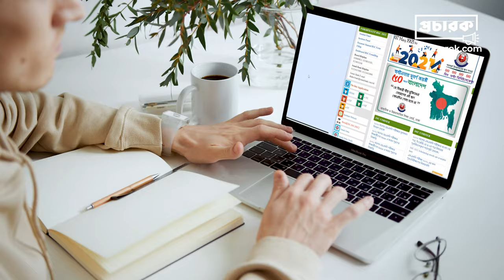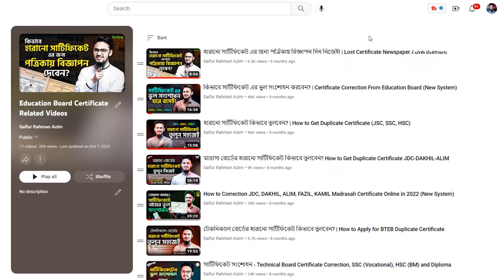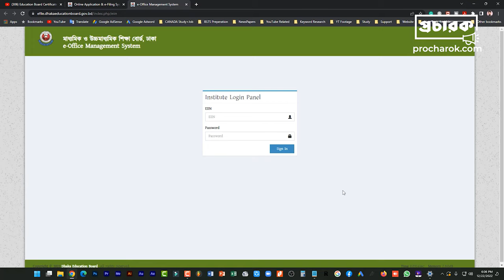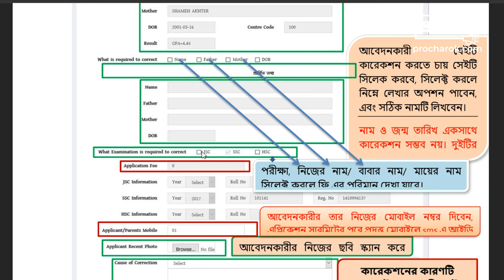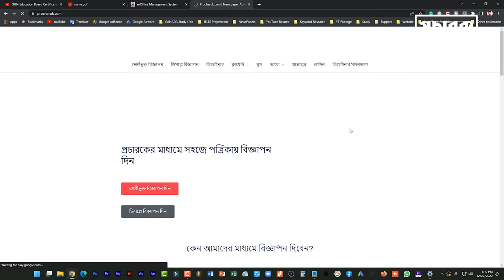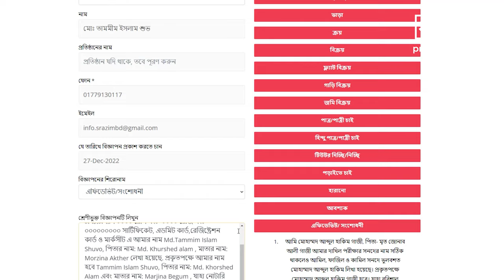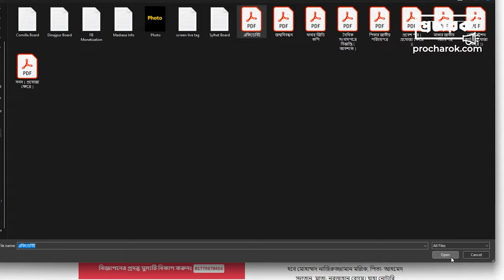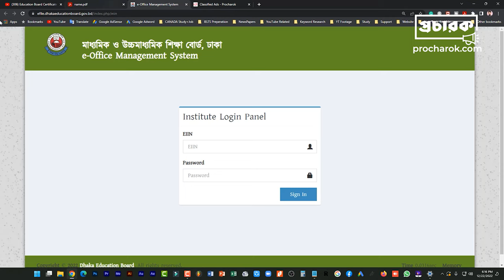সার্টিফিকেট সংশোধনের নতুন পদ্ধতি | Certificate Correction New System | Education Board | Name Change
In this video, I'll share certificate correction new System in Bangladesh. If you want know how to apply online certificate correction bd from bangladesh education board for your name, father name, mother name and your age then this video will help you with all information about certificate correction online.

আজকের ভিডিওতে, আপনাদের সাথে একদম নতুন নিয়মে কিভাবে সার্টিফিকেট এর ভুল সংশোধন করার জন্য অনলাইনে আবেদন করবেন সেই বিষয় গুলোই বিস্তারিত শেয়ার করবো।

🔰 পত্রিকায় বিজ্ঞপ্তির নমুনা
আমি মোঃ তামমীম ইসলাম শুভ, জে.এস.সি ০০০০ রোল নংঃ- ০০০০০০, এস.এস.সি ০০০০ রোল নংঃ- ০০০০০০, এইচ.এস.সি ০০০০ রোল নংঃ- ০০০০ রেজি নংঃ- ০০০০০০০০০ সার্টিফিকেট, এডমিট কার্ড,রেজিষ্ট্রেশন কার্ড ও মার্কসীট এ আমার নাম Md.Tammim Islam Shuvo, পিতার নাম: Md. Khurshed alam , মাতার নাম: Morzina Akther লেখা হয়েছে. প্রকৃতপক্ষে আমার নাম হবে Tammim Islam Shuvo, পিতার নাম: Md. Khorshed Alam এবং মাতার নাম: Marjina Begum , যাহা নোটারি পাবলিকের এফিডেভিটের মাধ্যমে সংশোধন করা হইল। নোটারি নং- ০০০০, তারিখ: 01/01/2022 খ্রি.